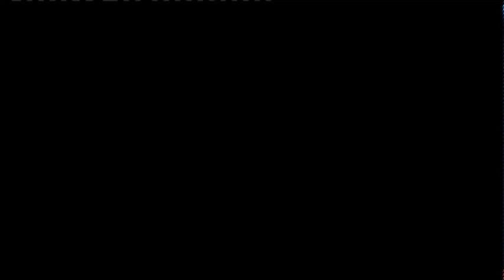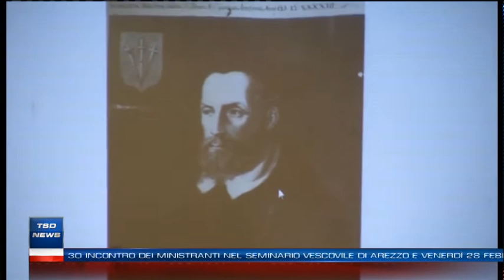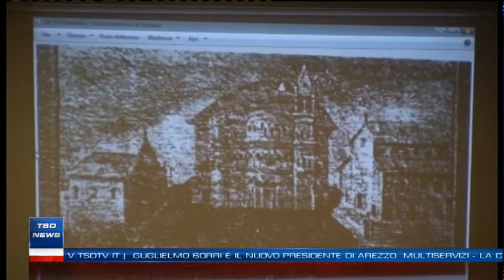TSD News - Edizione del 19 febbraio 2020